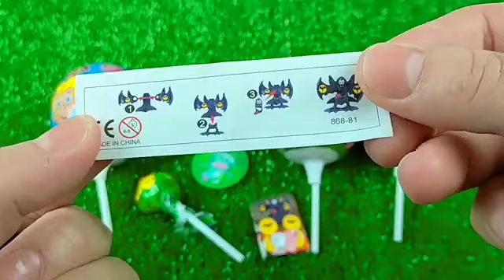ASMR BLACK Candy ENOKI MUSHROOMS BABY OCTOPUS TRUFFLE BLACK BEAN NOODLES 짜장불닭팽이버섯 트러플짜파게티 먹 MUKBANG